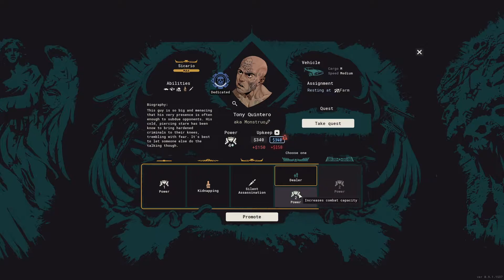[ไทย] Cartel Tycoon EP6 - เข้ายึดเมือง LOS GRANDES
Cartel Tycoon EP6 - เข้ายึดเมือง LOS GRANDES